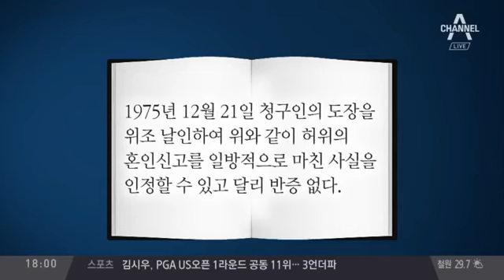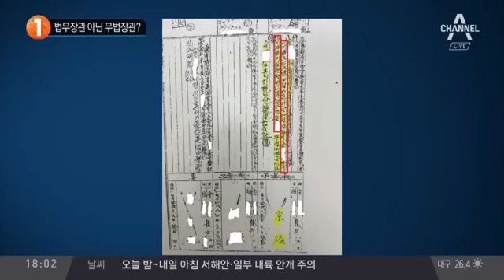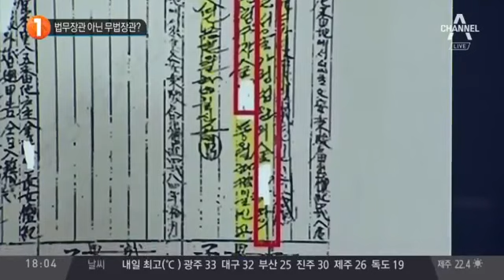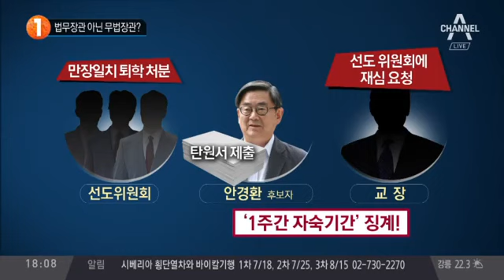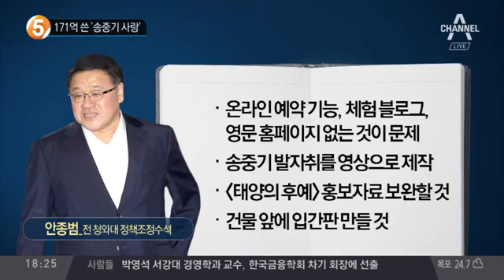법무장관 아닌 무법장관 ? 안경환 법무부 장관 후보자, 기자회견 자처…'정면돌파' 의지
안경환 법무부 장관 후보자, 기자회견 자처…'정면돌파' 의지
안경환 후보자 "몰래 혼인신고, 젊은 시절 잘못"
안경환 후보자, 과거 아들 퇴학 처분에 영향력 행사 의혹
정우택 한국당 원내대표 "안경환, 역대 최악 법무부 장관 후보자"